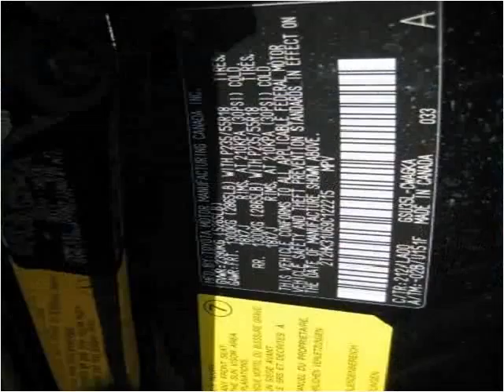2009 Lexus RX 350 Used Cars W Babylon NY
This 2009 Lexus RX 350 is available from Frontline Auto Sales.